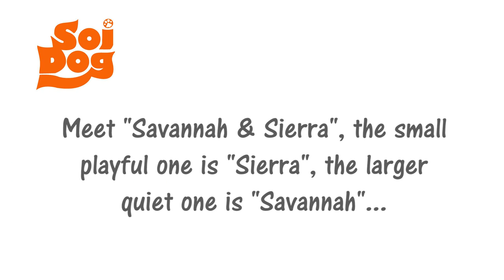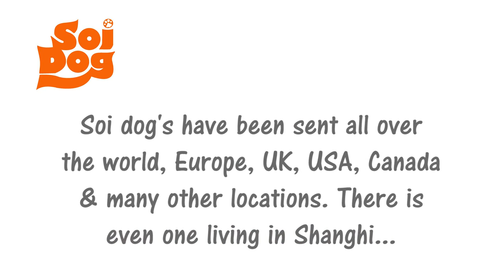The 2 poodles "Savannah & Sierra"...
Media related to the adoption of animals from Soi Dog Foundation in Thailand.